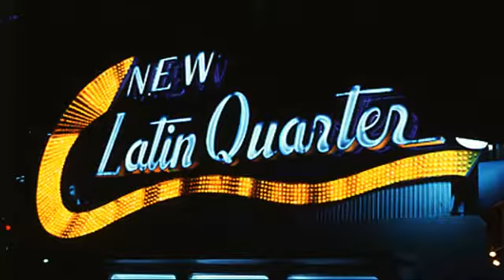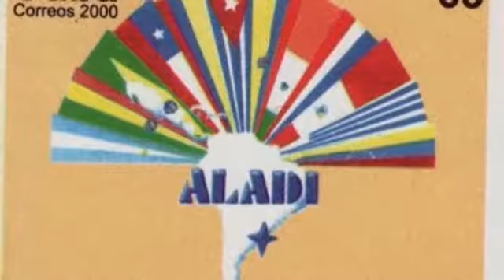Latin Guitar Music - Guitar Instrumental